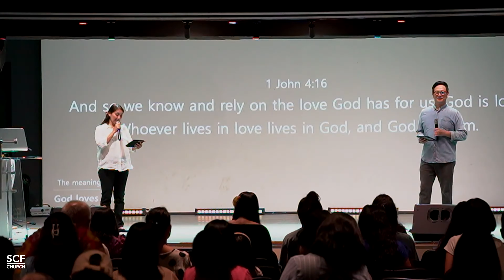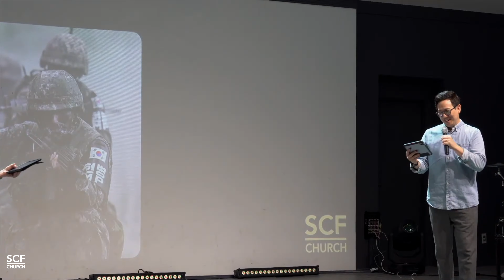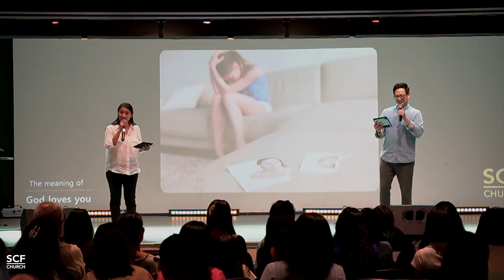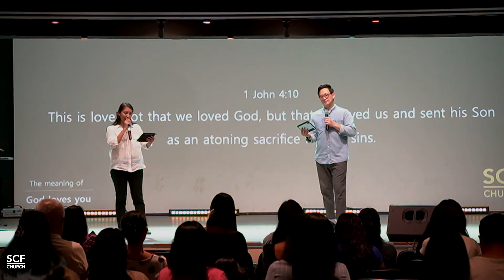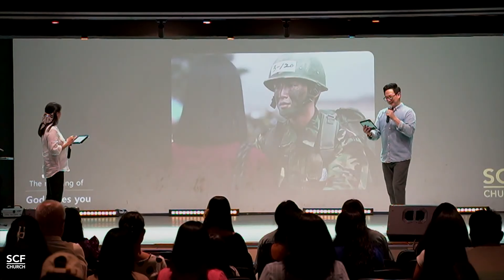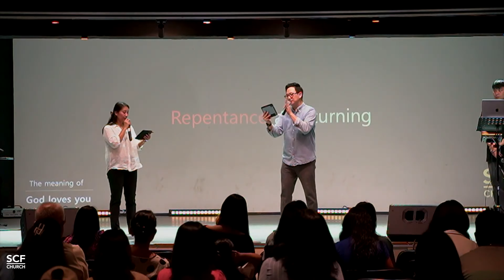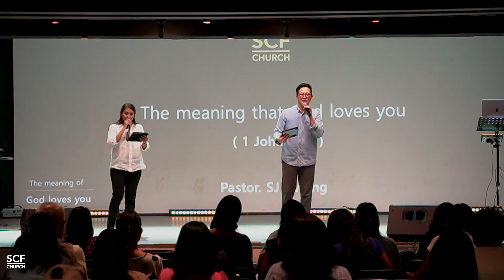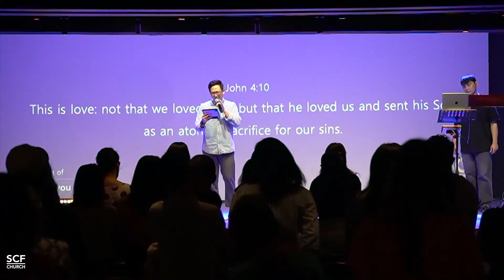SCF CHURCH SUNDAY SERVICE | JUNE 23 | Title: The Meaning that God loves you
*SCF Church is a member of CCLI and has purchased the copyright and streaming licenses.